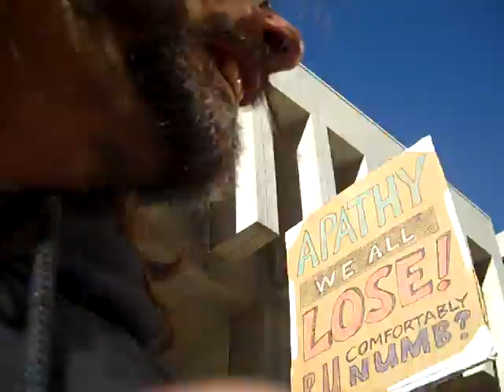Occupy Denver Threat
Occupy Denver march 11.12.11.
Mild threats from an individual towards myself.

The video is shaky because I kept getting pushed from various individuals.

The flag they wanted to burn got away from them.

I found it laying over a fence and on the grass.

I took it, I do plan to, reluctantly, return it to them.

Someone paid for it and it wasn't me, so I've no actual right to keep it.